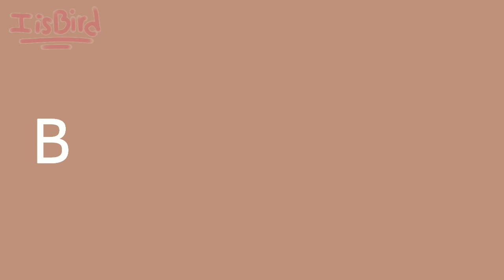better off alone meme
excuse my trash editing

Fps-12
Ocs- Lia

Apps used:
Flipaclip
capcut